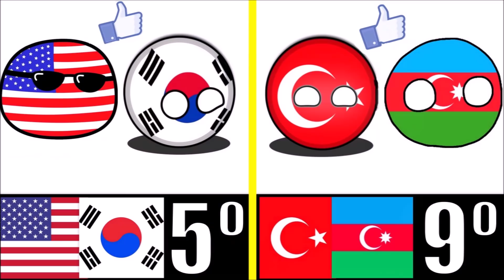LOS 10 PAÍSES MÁS AMIGOS DEL MUNDO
Los países más amigos de todo el mundo.